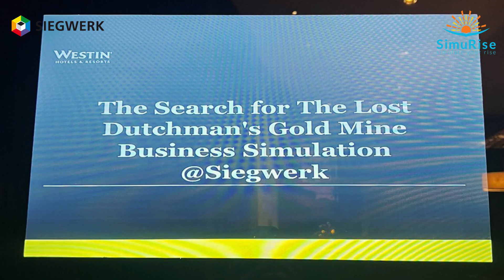The Search For The Lost Dutchman's Gold Mine At Siegwerk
Thomas Haas, Head of Operational Support, and Ashish Pradhan, President Asia, of Siegwerk share their views on a leadership development session we conducted.

It was a highly energetic, engaging, and inspiring experience which proved to be retrospective and transformative.

You can now leverage the power of this sensational business simulation for your teams too.

Get in touch. Let's talk!